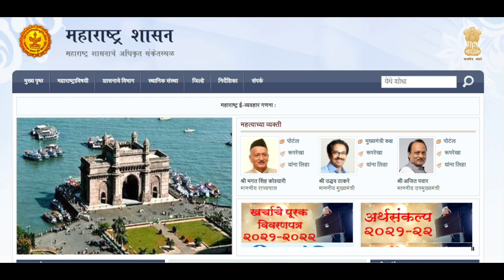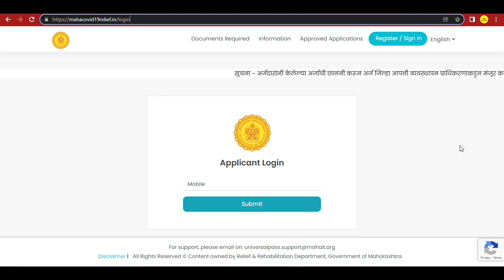येथे अर्ज स्वीकारणे सुरू झाले आहे l लवकर लवकर अर्ज करा l महाराष्ट्र शासन l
कोरोना मुळे मृत्यू झालेल्यांच्या नातेवाईकांना मिळणार 50000 हजार रुपये
अर्ज स्वीकारणे सुरू झाले आहे
येथे लवकर करा अर्ज

कोरोनामुळे मृत्यू झालेल्यांच्या नातेवाईकांना 50000 रुपये आर्थिक मदत मिळविण्यासाठी येथे ऑनलाइन पद्धत्तीने करा अर्ज

50000 rupaye madat milaviyasaathi
 yethe kara arj

online arj kara 50000 rupaye madat milavinyasaathi
corona mrutyu
corona death

get 50000 rupees help if your close relative dead by covid 19
coronamule nidhan
करोनामुळे निधन
covid 19 mule nidhan
कोविड 19 मुळे निधन